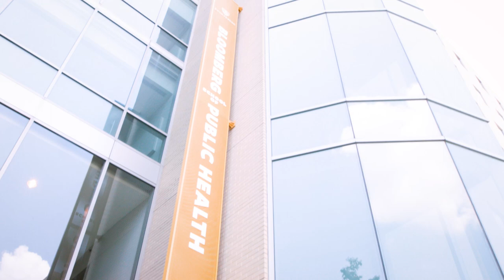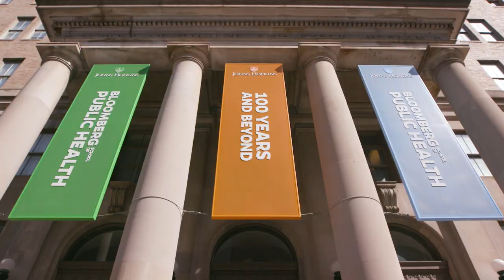Introducing the Bloomberg School: What Johns Hopkins Public Health is Really Like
Don’t just take our word for why you should want to join us at the Bloomberg School of Public Health.

Student assembly president Stanley Zheng got fellow students, faculty, and staff to sound off in their own words.

This is where everyone can find their interests and lean into their public health passions. Our 10 academic departments, 1,500+ faculty, and 80+ research centers are sure to provide a creative and nurturing environment like no other.

If making a difference in the world is your priority, @JohnsHopkinsSPH is the place for you.